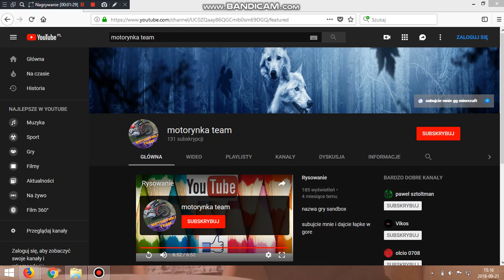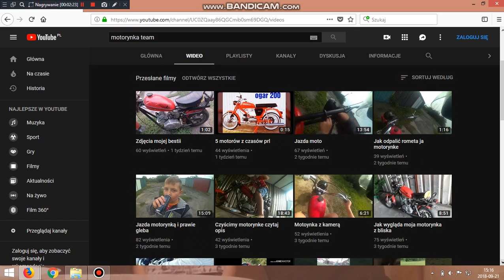DIAMENTOWE KANAŁY CZ 1 Motorynka team